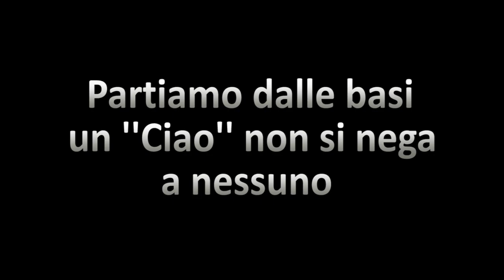Le Persone Salutano Nei Locali? - Esperimento Sociale - Kiko.Co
Partiamo dalle basi.. Un ''Ciao'' non si nega a nessuno